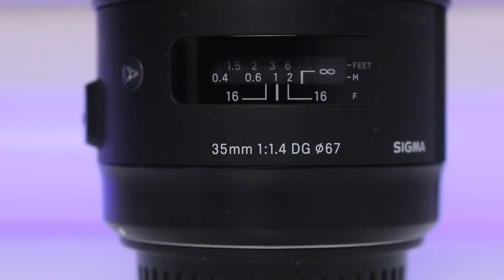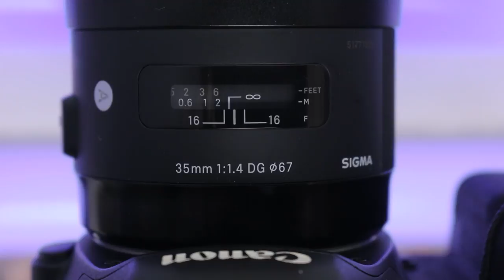MI OBJETIVO FOTOGRÁFICO FAVORITO | Sigma Art 35mm f/1.4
El Sigma Art 35mm f/1.4 no es nada nuevo. Llevo usándolo ya más de 2 años y es el objetivo que tengo montado en mi cámara reflex un 80% del tiempo. ¿Por qué? Te lo explico en este vídeo ;)

Si te interesa comprar este objetivo, u otros accesorios de Sigma están disponible siempre primero en los establecimientos especializados prodealer de España. Aquí tienes una lista

SÍGUENOS